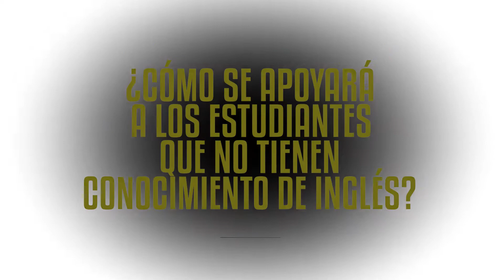Tema: VRAP elaboró directiva para apoyar el aprendizaje de idiomas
La UNMSM propone apoyo para aprendizaje de inglés en el proceso de obtención de bachillerato y título profesional.